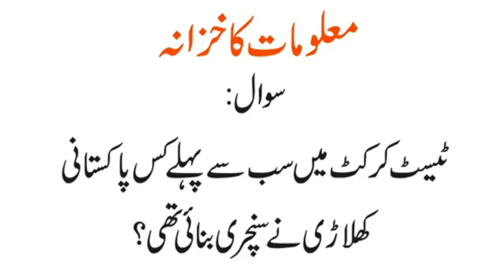Pak Cricket Team ke Pehle Camptain Kon Thay| Hockey Aur Badminton Kab Ijad Hoi | Urdu & Hindi Riddle